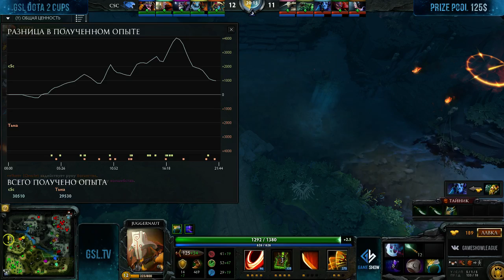GSL DOTA2 CUP #19 Cascade vs RGB